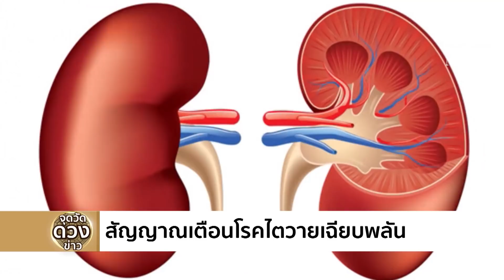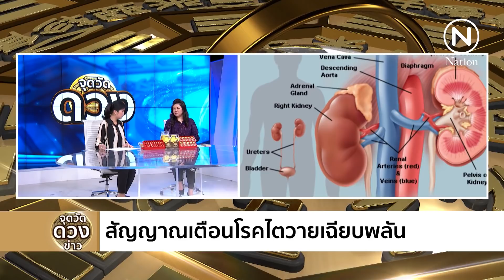สัญญาณเตือนโรคไตวายเฉียบพลัน | 29 ต.ค. 61 | จุดวัดดวงข่าว